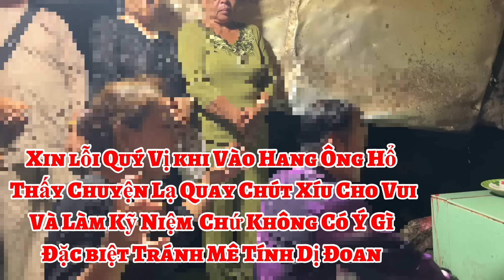Cửa Vào hầm chén đã bị lộ ( Núi Cô Tô Giông Bão kéo Về- phải chăng là Sơn Thần tưới mát | Châu Phú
Cửa Vào hầm chén đã bị lộ ( Núi Cô Tô Giông Bão kéo Về- phải chăng là Sơn Thần tưới mát | Châu Phú Area 51 Thiên Cấm Sơn
= Kính chào quý vị và các bạn hôm nay Châu Phú gửi đến quý vị video toàn cảnh Khám phá Núi Cô Tô còn được gọi là Phụng Hoàng Sơ ngọn Núi có rất nhiều câu chuyện Huyền bí và linh Thiên
= có các vị Phật về đây làm nhiệm vụ ví dụ như Phật Thầy Tây An về đặt tên Núi, Đức Bổn Sư về Mượn Chén và Đức Phật Chùm Về Hầm Chén và Tìm Xáp đèn Cầy những câu chuyện ly kỳ hấp dẫn Mời quý vị và các bạn cùng xem
= VIDEO BẢNG HUYỀN THUỘC VỀ CHÂU PHÚ VÀ CÔNG TY ĐIỀN QUÂN NETWORK NO REUP CHÂN THÀNH CẢM ƠN
= Zalo Viber Châu Phú: 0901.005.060